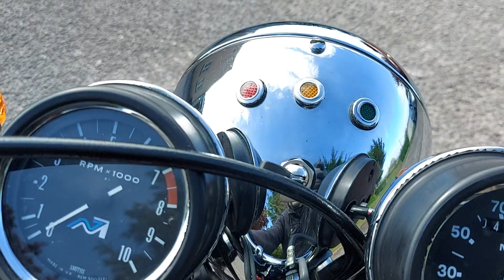1978 TRIUMPH BONNEVILLE T140V CUSTOM. WALK ROUND AND START UP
Here is a stunning, subtly customised Bonneville T140V we have now completed for a customer. If you would like a bespoke Bonneville, please get in touch. See this bike and other classic Triumph Motorcycles @ where you will find all GBP prices for current stock. For latest info, please like and follow our Facebook